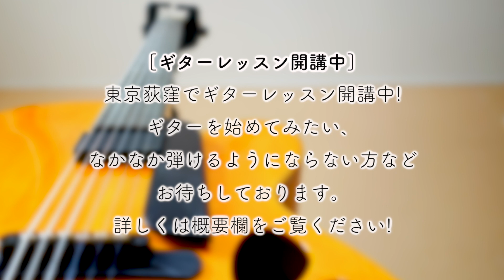ギターレッスン Sonascribe Stand By Meの伴奏編。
Sonascribe[Stand By Me]のギター伴奏ご紹介。
ギターデュオはもちろんVoや弾き語りなど色んなスタイルで演奏してみると楽しそう!
動画で弾いているVer.はこちら

東京荻窪アコースフィアカフェにてギターレッスンを開講しております!
初心者の方、これから始めたい方お待ちしております!

ブログ 音楽や日々の出来事。